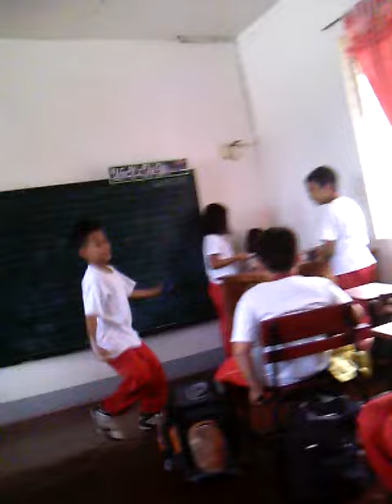VLOG DAY 1.IN SCHOOL/CLASSROOM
hey guys its Claude others might remember me in the groups in Facebook like two pretty girls
I have my first video but I privated it .
Age:10
Birthday:Dec.23.2004
Where I Live:Philippines,Iloilo